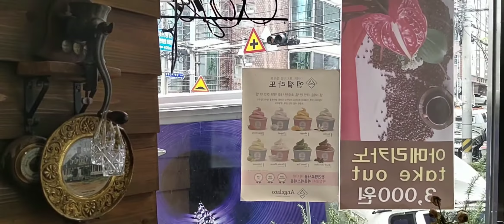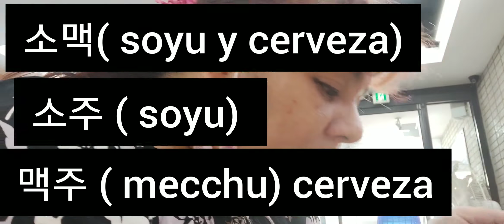# 돼지국밥 # cafeteria coreana tradicional#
Created by InShot hola amigas y amigos hoy fui con una amiga mexicana a tomar un helado y comer la tradicional sopa de cerdo con arroz de Busan # 돼지국밥 # abajo les dejo el link de la cancion de 돼지국밥 Gracias por suscribirse a nuestro canal y por sus comentarios y mensajes saludos desde korea Busan cancion